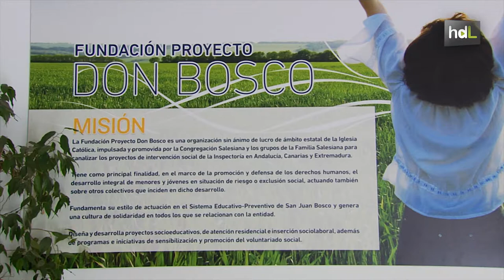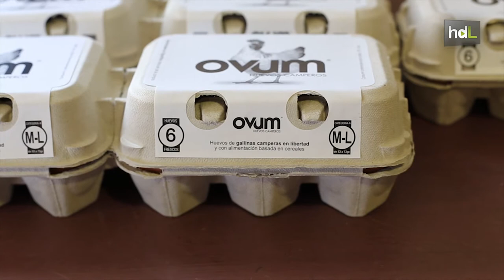HDL Apadrinar gallinas con huella de carbono, la idea ecológica y solidaria de una granja cordobesa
Andrés y Fuensanta García son dos hermanos cordobeses que hace dos años decidieron impulsar la empresa Ovum Natural. Se dedica a la producción de huevos camperos, y serán pioneros en incluir la huella de carbono en sus huevos. Además, no sólo están comprometidos con el entorno natural que les rodea sino también con las personas. Han impulsado el proyecto solidario "Apadrina una gallina". A través de esta iniciativa donan parte de los beneficios obtenidos por la venta de su producto a la Fundación Don Bosco en Córdoba que ayuda a jóvenes en riesgo de exclusión social a formarse y buscar un empleo